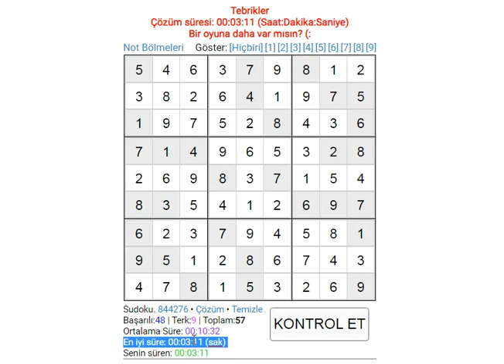Sudoku Solution EASY SUDOKU